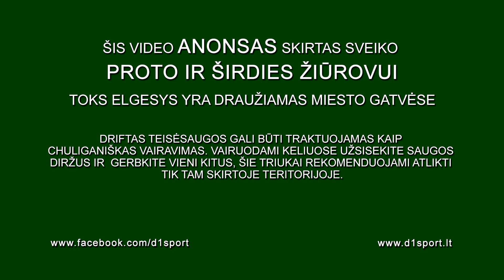Driftingo sezono atidarymas 2013. Jau greitai Ozas Vilnius Birželio 8-9 d.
JUNE 8: FREE FOR SPECTATORS
 Start fee: 70 euro
 Prize fund ~ 2000 Euro
 Tire change: free
 Roll cage is not required but strongly recommended
 more inf coming soon

Birželio 8 NEMOKAMAI ŽIŪROVAMS
 Bilietai greitai atsiras: Tiketa.lt
 Startinis mokestis: 250 Lt.
 Nemokamas padangų keitimas.
 Apsaugos lankai neprivalomi.
 Daugiau info: D1Sport.lt